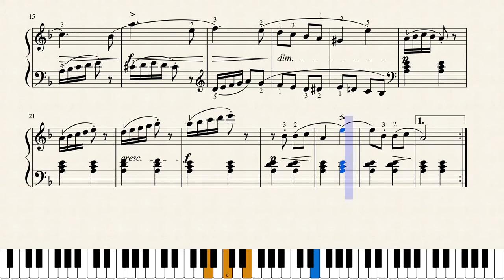L'arabesque by F. Burgmüller (Music Sheet/Score/Partitura)